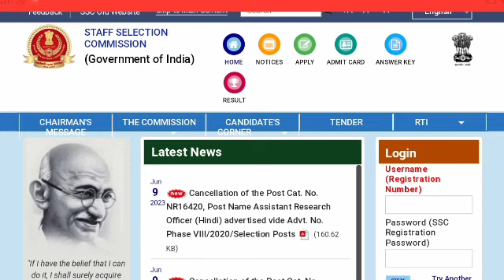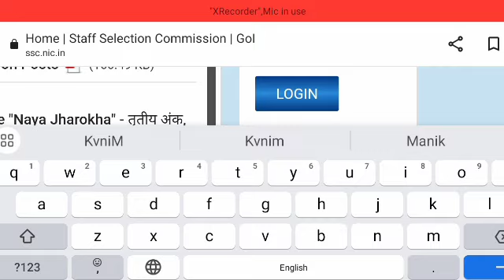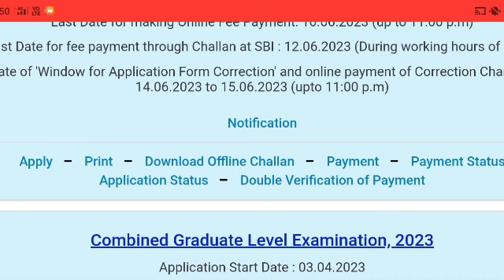SSC CHSL Form Status Check kare Form Accept/Reject ssc chsl Application status check kaise kare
✍️𝐑𝐨𝐡𝐢𝐭 𝐕𝐞𝐫𝐦𝐚
From- UP  Sultanpur  (india)

♎BUSINESS:-
Promotion of Books/Websites/Applications Etc.